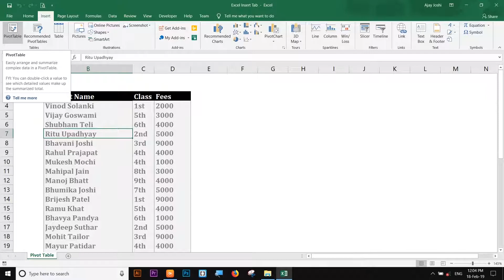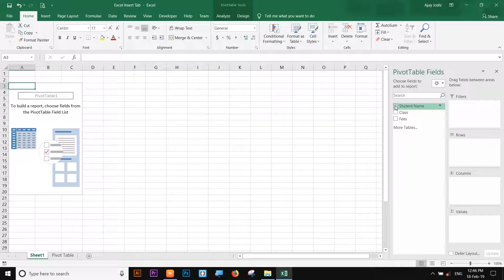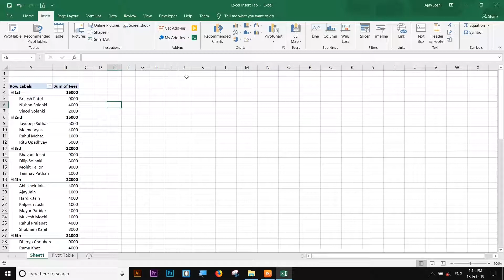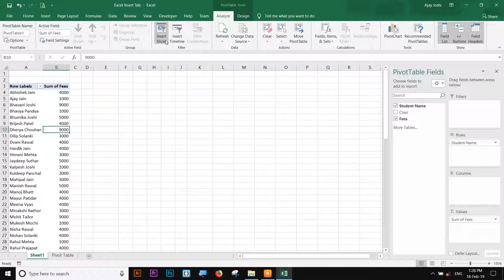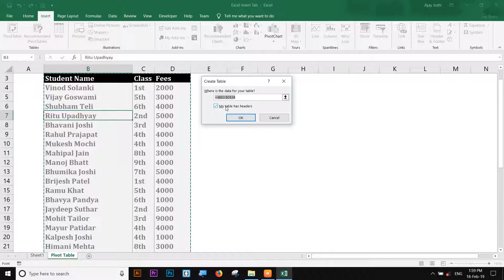Pivot Table In Excel | Recommended Pivot Table | Table Block | Aj as Developer Class-2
Hello everyone. here's Class 2 of Ms Excel for Beginners series.

In this class, you will learn more about the next tab. I will teach you about the table block in Insert Tab. Table bock has three options pivot table, recommended the pivot table, and table.

You will learn how to create & customize a pivot table in MS Excel.

My name is Aj, and I am a developer having experience of 6 + years. I've started this training for anyone who wants to learn Excel for FREE in a professional way.

How to add a hyperlink in excel | Design in excel | Ms Excel For Beginners Class 6